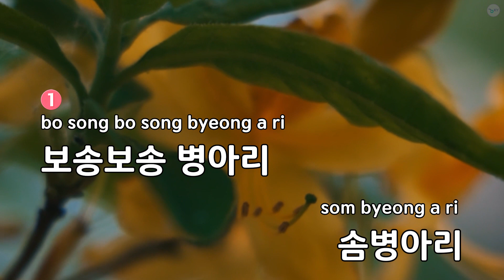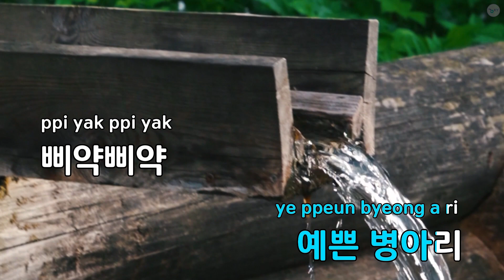솜병아리 다장조 4/4 - 동요 (KY.82326) / KY KARAOKE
★ 곡 정보 ★
번호 : 82326
제목 : 솜병아리 다장조 4/4
가수 : 이수인
작사 : 김녹촌
작곡 : 이수인

Copyrightⓒkeumyoung